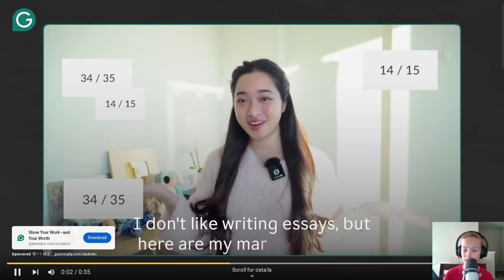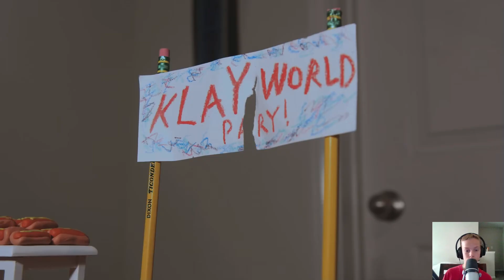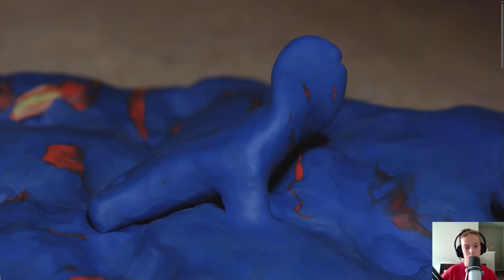Klay World: All Gone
In this video I react to the Last episode of Klay World, (Klay World- All Gone)

Klay world series DVD